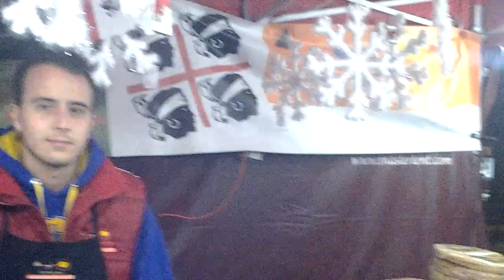Salerno mercatini Natale